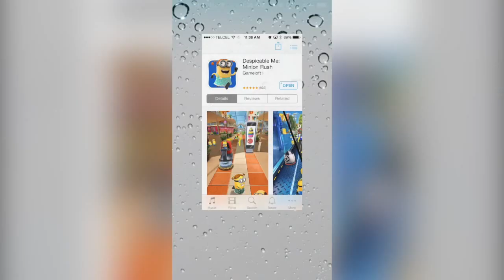MEENA BOSS BATTLE!!! Despicable Me: Minion Rush Residential Area Gameplay